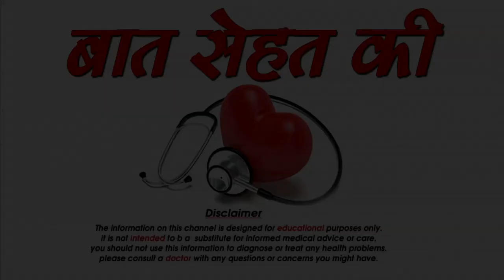नॉर्मल डिलीवरी के लिए अपनाएं यह उपाय-Best Tips to Get Normal Baby Delivery-SM News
नॉर्मल डिलीवरी के लिए अपनाएं यह उपाय